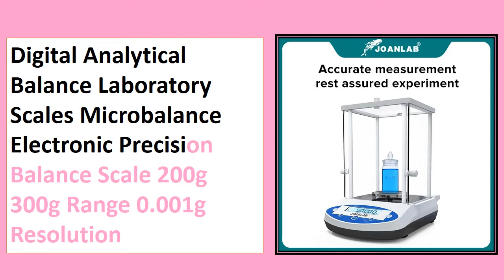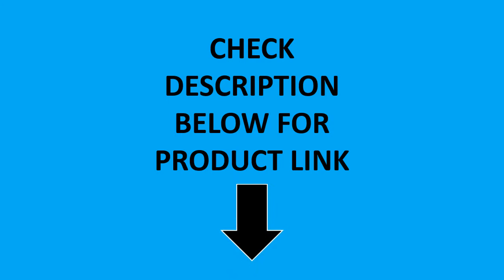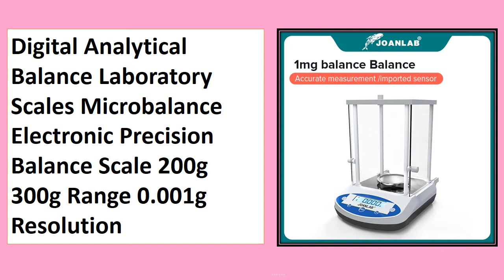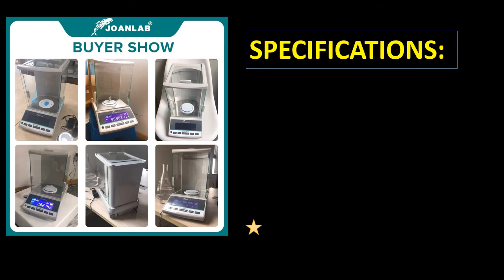TOP 5 Best Laboratory Scale Review 2021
100 Best Laboratory Scale Collection Amazon
100 Best Laboratory Scale Collection Aliexpress

Check The Link for Buy & Details:
1. Laboratory Scales Analytical Balance Digital Microbalance Precision Electronic Balance Scale 120g 220g Range 0.0001g Resolution

2. Digital Analytical Balance Laboratory Scales Microbalance Electronic Precision Balance Scale 200g 300g Range 0.001g Resolution

3. U.S. Solid Analytical Balance 200 x 0.001g 1mg Lab Digital Scale Electronic Weight Scale CE

4. 100g x 0.0001 g 0.1mg Lab Analytical Balance Digital Electronic GN Precision Weight Scale Touch Screen

5. Digital Analytical Balance Laboratory Scales Microbalance Electronic Precision Balance Scale 200g 300g Range 0.001g Resolution

Laboratory Scale Review
Best Laboratory Scale
Cheap Laboratory Scale
Portable Laboratory Scale
Laboratory Scale
Digital Analytical Balance Laboratory Scales
Electronic GN Precision Weight Scale
Lab Digital Scale
Analytical Balance Laboratory Scales
Laboratory Scales Analytical Balance
laboratory weighing scale
precision weighing scale
digital lab scale
0.1 mg weighing scale